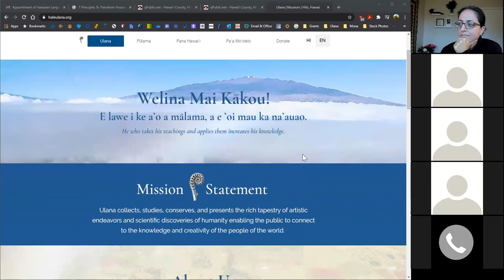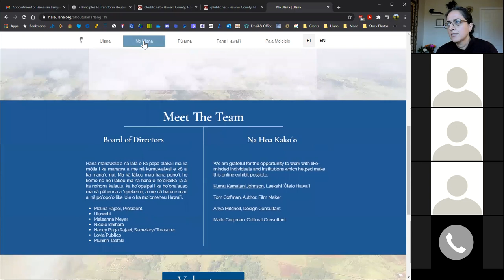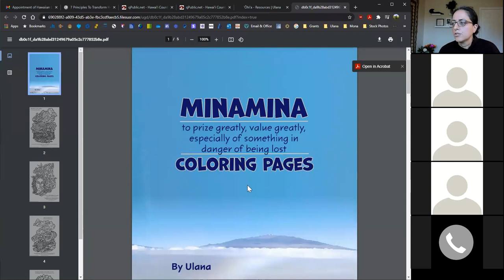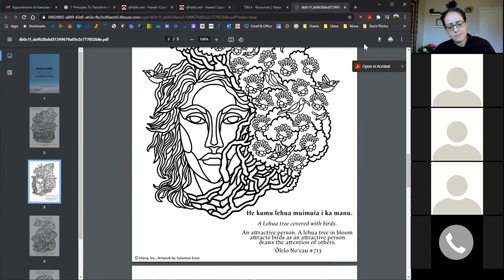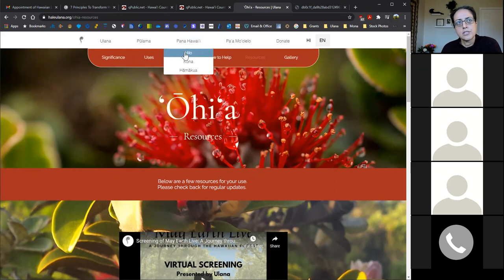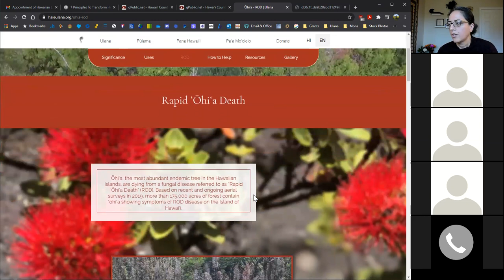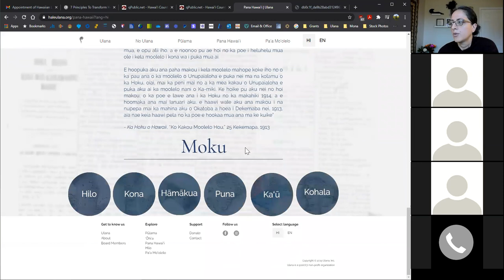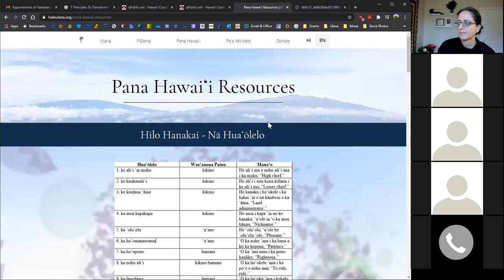Melina Rajaei Founder/President of Ulana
Melina Rajaei, almost lifelong resident of Hilo, is the Founder/President of Ulana (currently and online only, but one day will become a brick and mortar Hawaiian Cultural Museum here in Hilo).
The purpose of Ulana is to provide a space dedicated to perpetuating Hawaiian culture, both I ka wā kahiko, as expressed in Hawaiian traditions of old, and its ever evolving in a modern-day context— mea awana.

Ulana's mission: The advancement of the knowledge and appreciation of cultural heritage and natural history of the  Hawaiian Islands will be experienced through dynamic exhibitions, the presentation of artifacts, and engaging, interactive and innovative workshops open to all. Ulana will also work to place the Hawaiian Islands within the wider context of the Pacific and explore its connection with neighboring island nations of Pakipika.